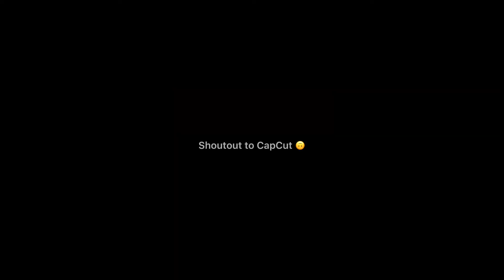Top 5 Fav Dhar Mann Videos (10-6)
These are my favourite Dhar Mann videos from No. 10 to No. 6

Chapters:
0:00 Introduction
0:03 Boyfriend Fat Shames Girlfriend
0:41 Down Syndrome Passenger Rejected
1:16 Rich And Famous Athlete Cheats On Loyal Wife
1:33 Son Hates His Mexican Culture
1:54 Rich Guy Shames A Window Washer